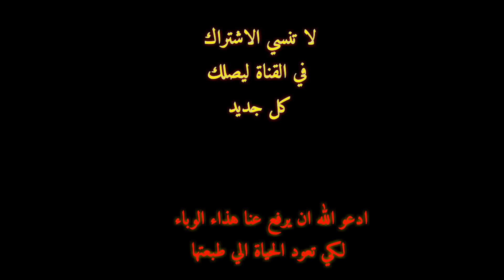اكبر سوق في الجزائر شارع دبي بالعلمة كل المحلات مسكرة شوارع خالية علي عروشها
بعد قرار غلق كل المحلات التجارية شوراع دبي بالعلمة خالية تمام وكل المحلات مسكرة حيث يوجد اكبر سوق في الجزائر بمدينة العلمة سطيف كانك في مدينة اشباح